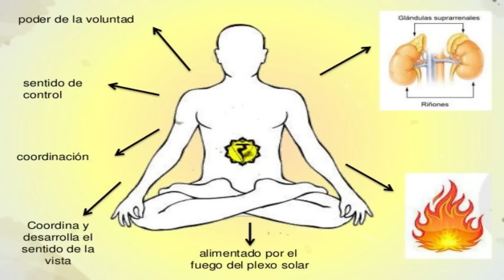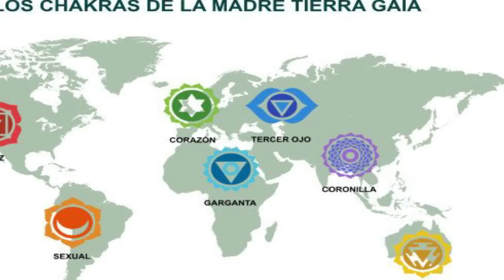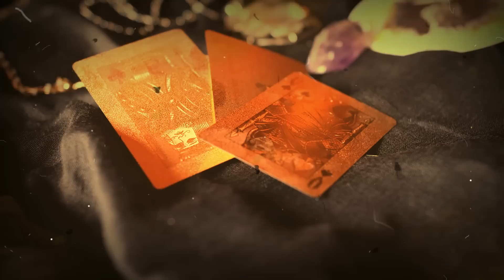EL SECRETO ENERGETICO QUE LA ELITE NO QUIERE QUE SEPAS - TOPVIDEO MAKER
MI INSTAGRAM!!!

GRACIAS!